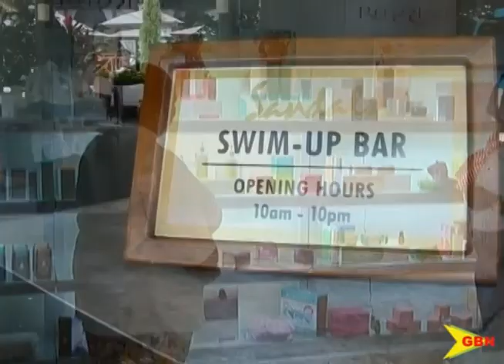GBN TV 07 03 19 Sandals wins BA customer service award